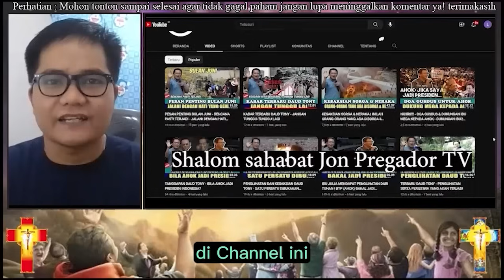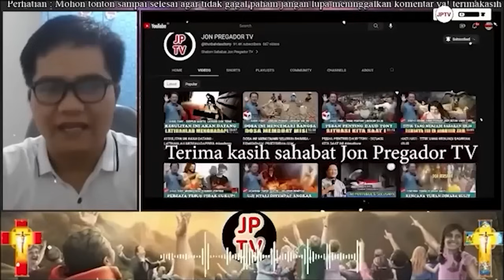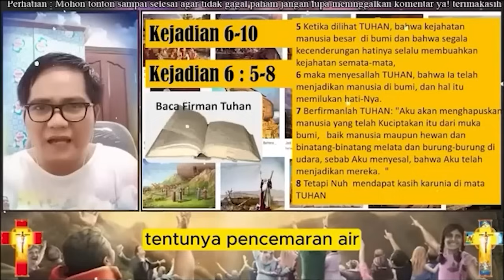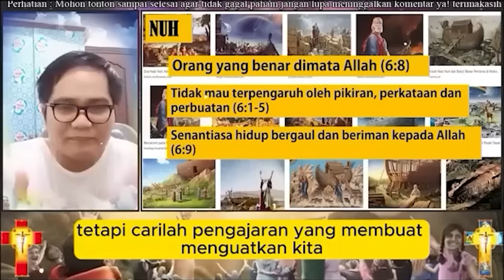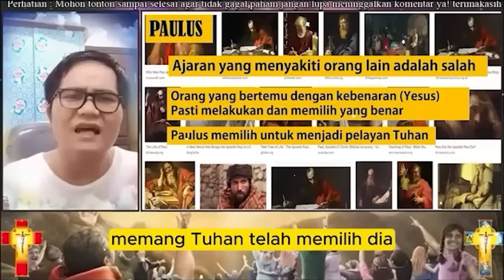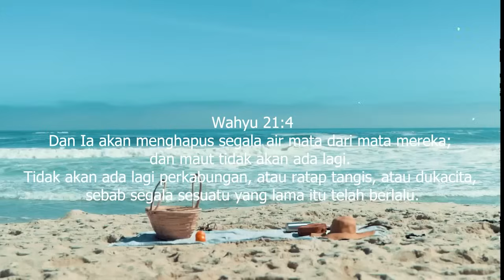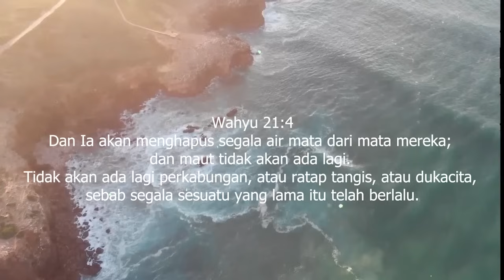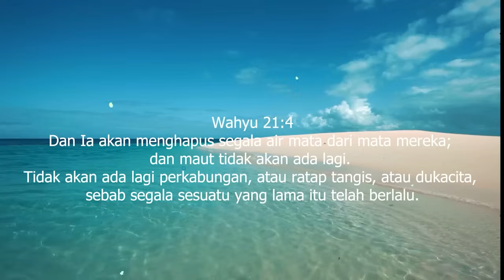MALAIKAT YANG MENJAGA DI BULAN JULI INI - BERDOALAH MINTA PERLINDUNGAN - Daud Tony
Ps. Jonas,
Tuhan memberkati
Shalom...
apabila bpk/ibu butuh doa khusus :
dapat mengikuti Zoom Bersama :
1. Ps. Thomas Hellyess Tv : Admin 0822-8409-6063 (Zoom Senin & Jumat)
2. Ps. Jonas : menghubungi 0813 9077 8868 (zoom setiap Rabu)

Terima kasih
Tuhan memberkati

Nb.
Doanya boleh diImprovisasi (ditambhakan kata-kata sesuai kebutuhan)
terima kasih

Tema-tema Update
Kumpulan Khotbah Daud Tony
Khotbah Kristen
Khotbah Inspirasi
Kesaksian Kristen
Inspirasi Kehidupan
Daudtony 2022
daud tony
Daudtonydukunsakti
Daudtonybertobat
Daudtonykesaksian
Daudtonyvsrorokidul
Daudtonyhariini
Daudtonyterkini
Dunia Okultisme
Dunia Perdukunan